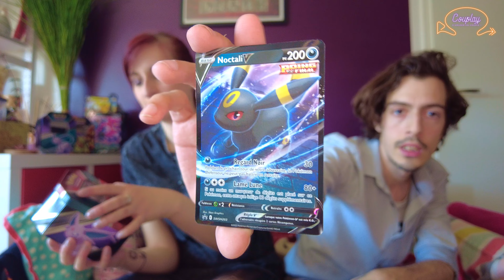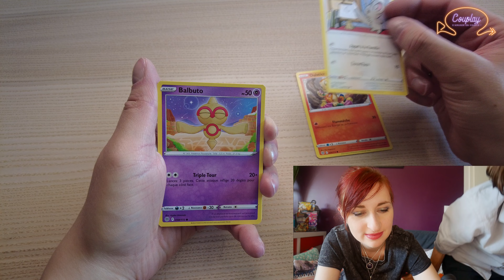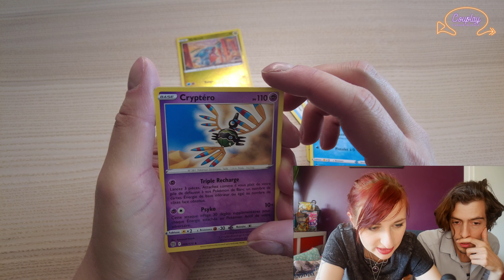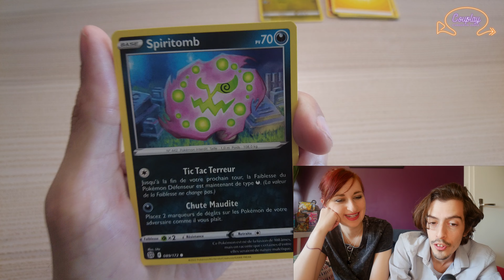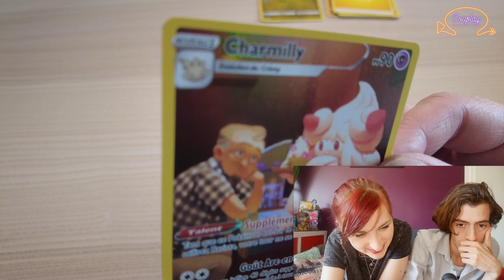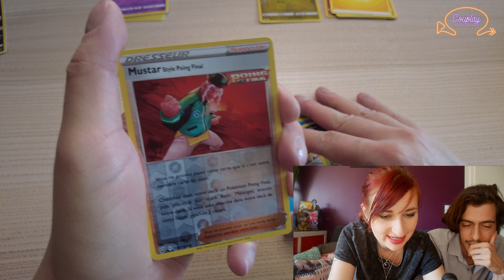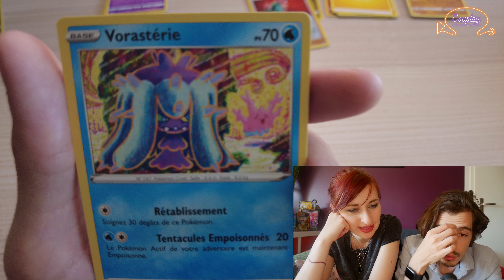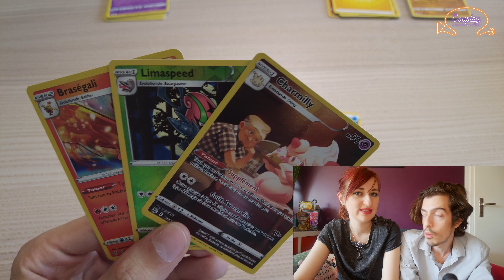OUVERTURE CARTES POKEMON - POKEBOX NOCTALI V 2022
Nouvelle ouverture de cartes Pokémon avec une jolie Pokébox Noctali V ! Pleine de trésors ou de déceptions ?